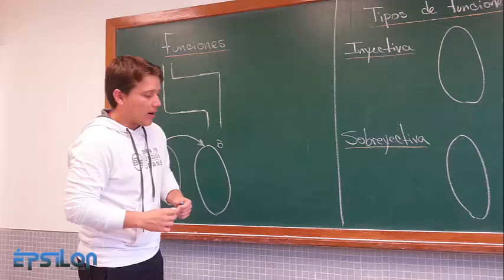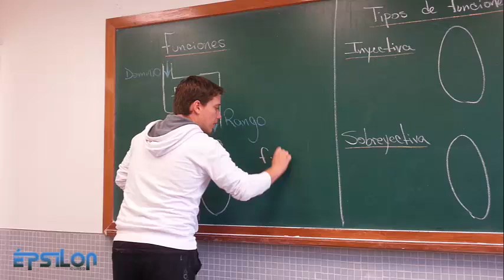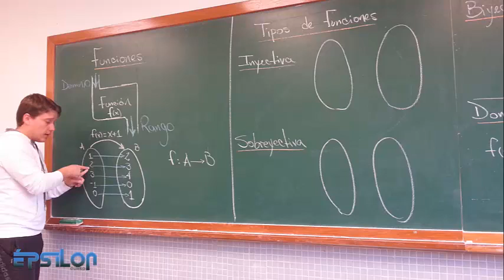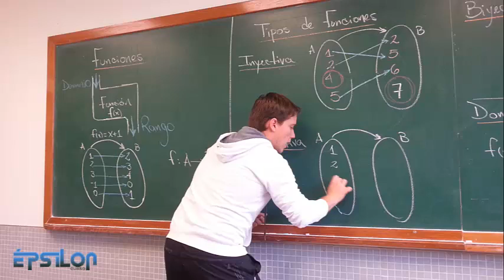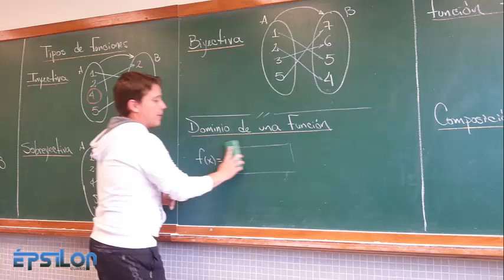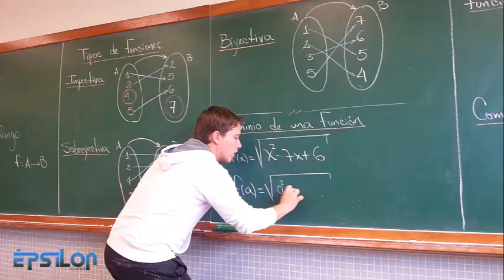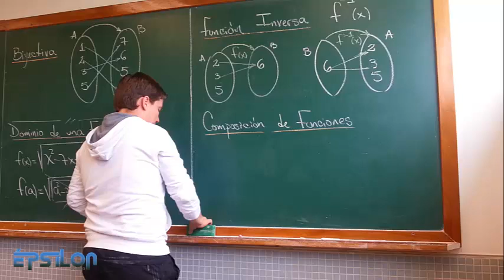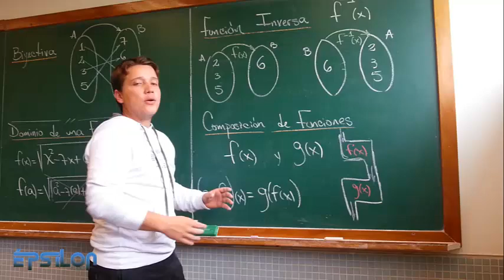FUNCIONES, Tipos de Funciones, Dominio, Función Inversa, Composición de Funciones